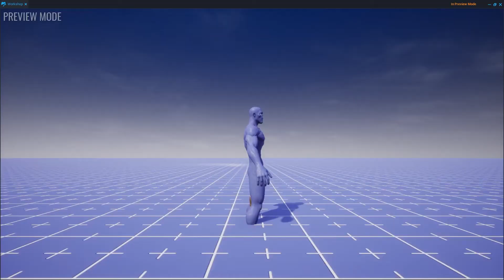Core Games Create - Psionic Goblin Speed Build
Puppet Masters is a very unique and creative game being developed using Core! It is worth checking out